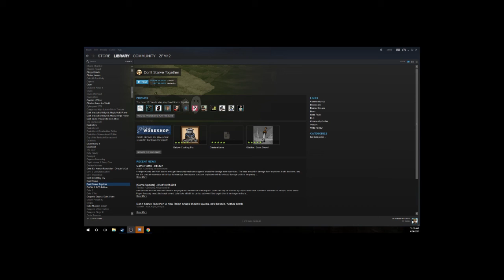Don't Starve Together with Lonerstamp Part 2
Check This Awesome Dude Out!